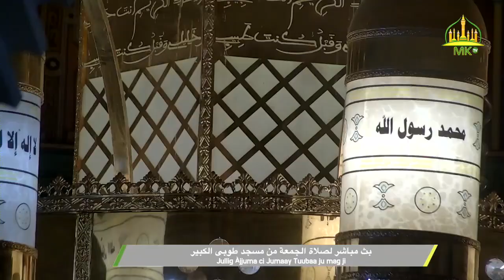Jullig Àjjuma ci Jumaay Tuubaa ju mag ji 5 janvien 2024